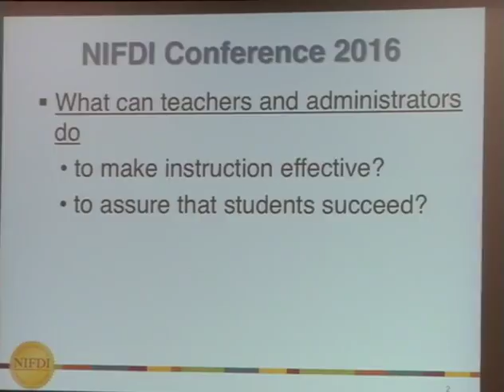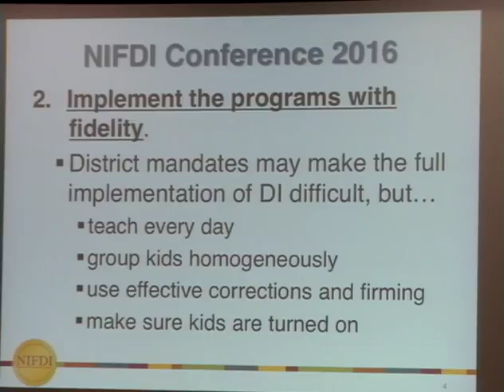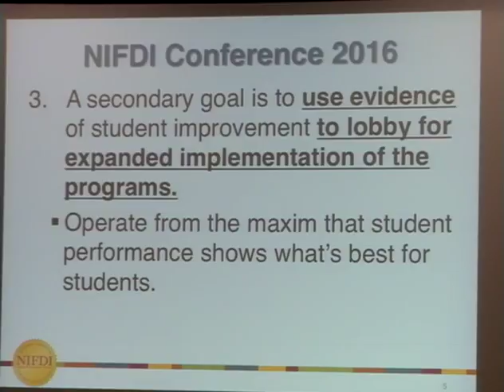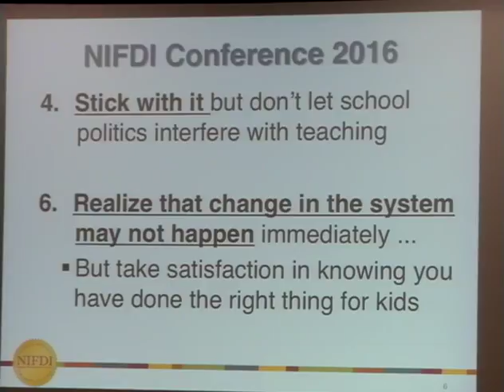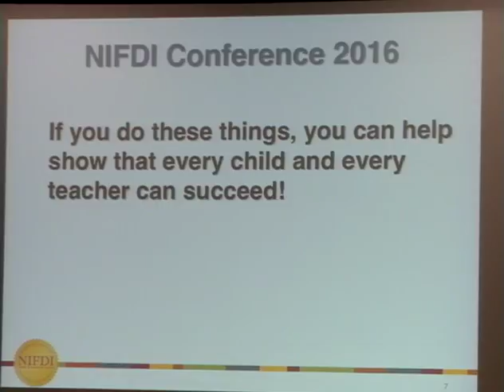42nd Annual National Direct Instruction Conference Closing Keynote